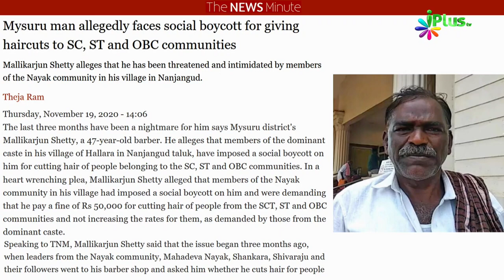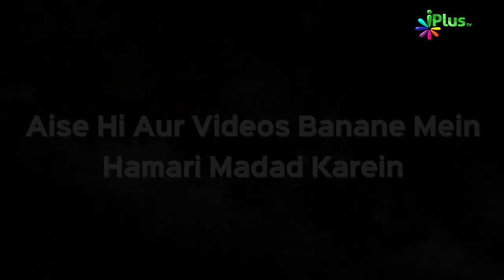Ek Saloon Wale Ka Samajik Bahishkar Kyon Kiya Gaya? | Dr Abdul Karim Alig | iPlus TV